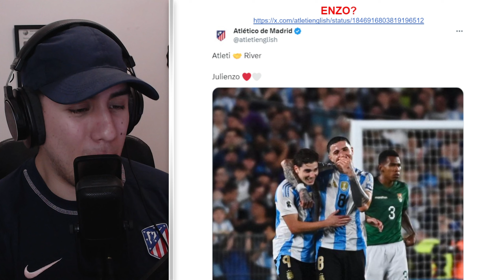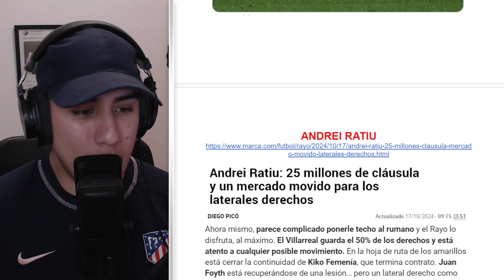¿VA A FICHAR EL ATLETI DE A ENZO? RATIU Y JONATHAN DAVID.. ROBERTO FERNANDEZ LO CONFRIMA, PUDO VENIR